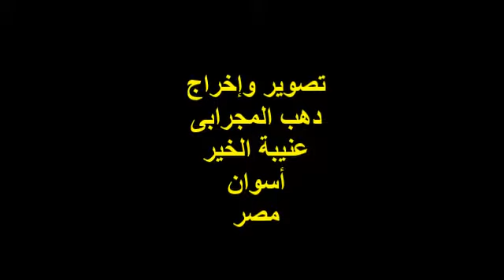دكتور حسن الدالى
ندوة ثقافية بأسوان